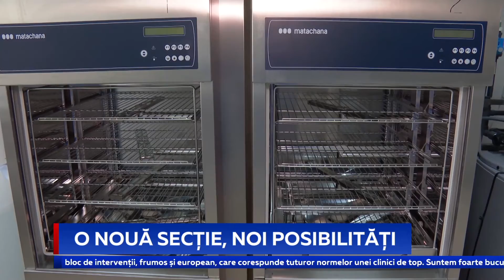O NOUĂ SECȚIE, NOI POSIBILITĂȚI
O nouă secție pentru tratarea pacienților a fost deschisă la Institutul Oncologic din Capitală. Pentru modernizarea blocului au fost utilizate 25 de milioane de lei. Cel mai mult s-a investit în reabilitarea sistemului de ventilare, care va permite reducerea timpului de dezinfectare a sălilor după operații. Iar asta înseamnă că vor putea fi supuși intervențiilor mai mulți pacienți.